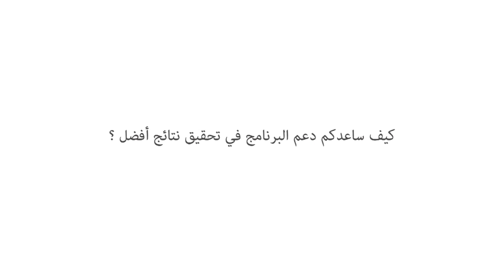محمد عزيماني, مزارع من بركان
منذ يناير 2012 ، نتلقى رسائل نصية قصيرة من برنامج التنافسية الاقتصادية للمغرب التابع للوكالة الأمريكية للتنمية الدولية حول درجات الحرارة وهطول الأمطار.